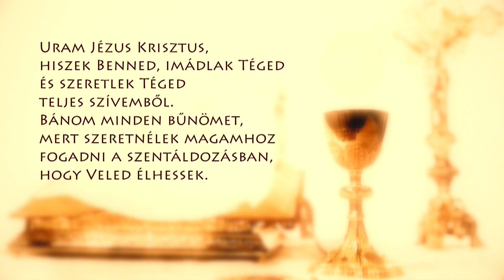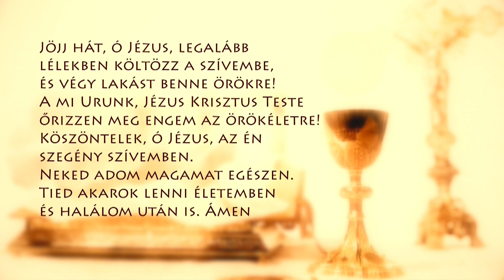Szentmise a Sziklatemplomból – P. Pál Dániel Csaba – 230123